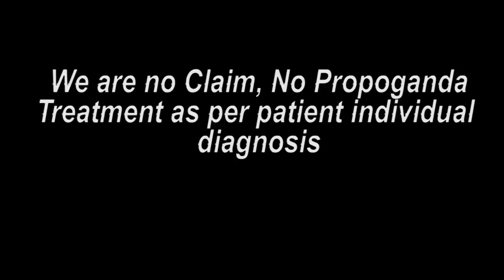सूरत पेशंट ट्रीटमेंट के बाद का मंतव्य || Praveen Surana || Deaf Cure Center || Ahmedabad